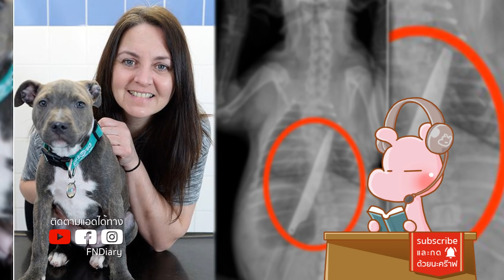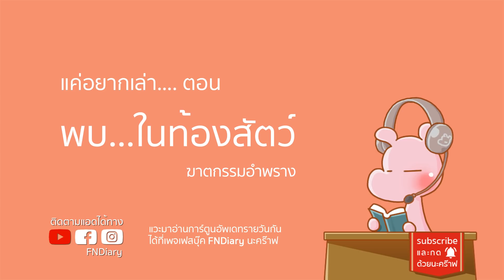ซากคนในท้องสัตว์ ที่นำไปสู่คดีฆาตกรรม จังรัยไดอะรี่ คดีดอะรี่ I แค่อยากเล่า...◄683